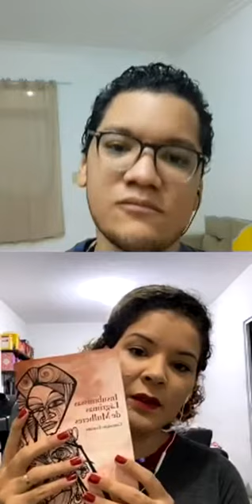MATERNIDADE E GÊNERO EM OLHOS D'ÁGUA, DE CONCEIÇÃO EVARISTO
Alô, pensantes! Reabri nossa temporada de lives no Instagram (@serlinguagem) e, para esta primeira conversa, convidei a professora e pesquisadora Sandy Falcão para discutir o tema "Maternidade e Gênero em Olhos D'água". Foi uma conversa emocionante e que abordou diversos temas acadêmicos e sociais.

A meta é ter uma live (quase) toda semana e a gravação será disponibilizada tanto aqui no Youtube como também no IGTV. Pra participar ao vivo, me acompanha lá no Instagram! Tem muita conversa boa vindo por aí. :)